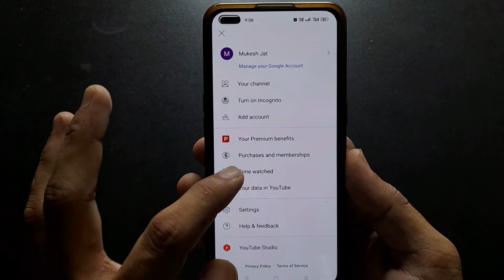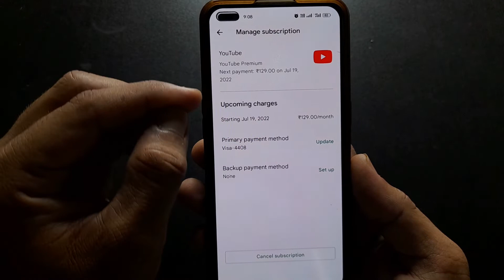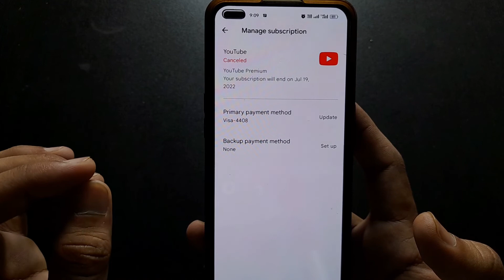YouTube premium membership cancel kaise karen || cancel youtube paid membership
Doston agar aapane YouTube premium membership le rakha hai aur agar aap use membership ko deactivate arthat cancel karna chahte hain to kaise karenge aaj ki video ke andar aapko bataya gaya hai.

MJ Tech Series